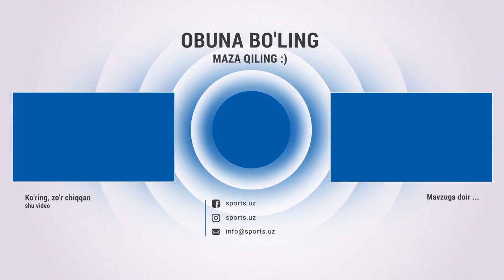Осиё чемпиони бўлган Ўзбек қизи чемпионлик ҳақида нималар деди?